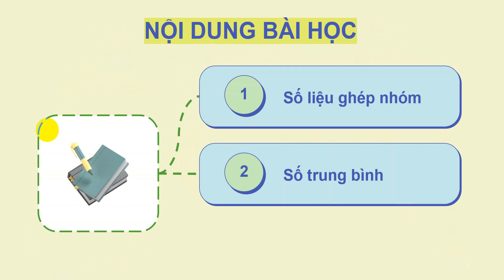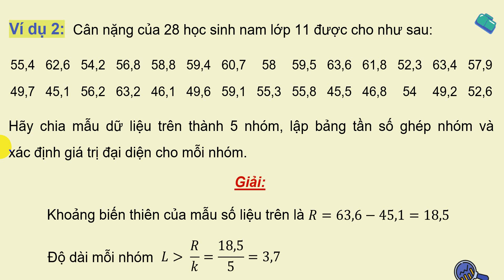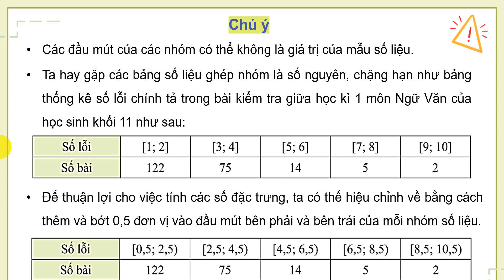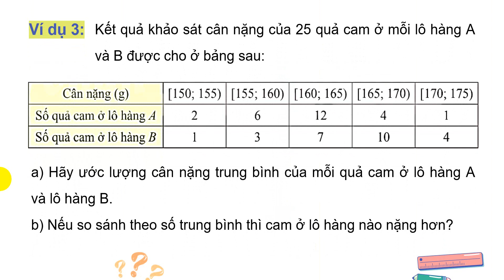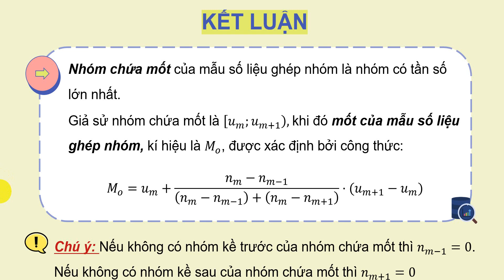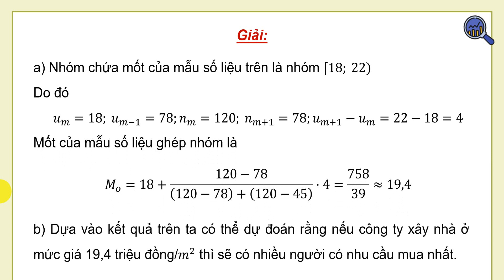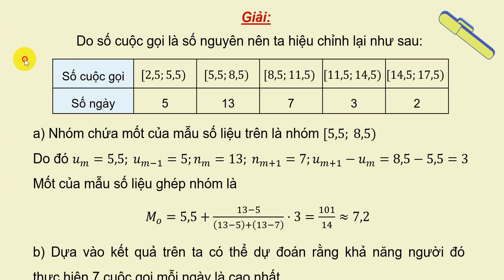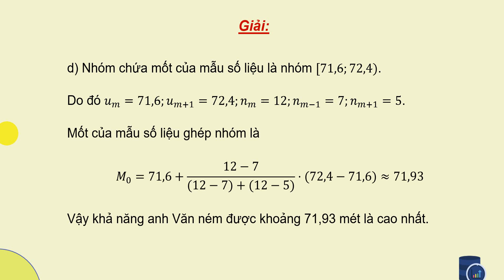Đức Trí_Toán 11_Số trung bình và mốt